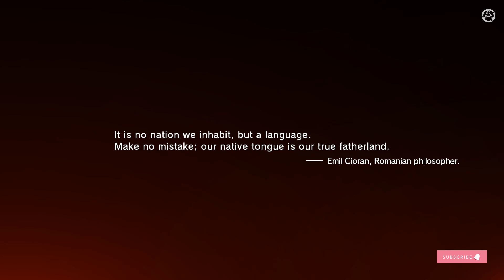MGS Phantom Pain Walkthrough Part #1, AWAKENING (Complete story)(No commentary)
Metal Gear Solid V: The Phantom Pain is a stealth game developed by Kojima Productions and published by Konami. It was released worldwide for Microsoft Windows, PlayStation 3, PlayStation 4, Xbox 360 and Xbox One on September 1, 2015. It is the ninth installment in the Metal Gear series that was directed, written and designed by Hideo Kojima following Metal Gear Solid V: Ground Zeroes, a stand-alone prologue released the previous year, as well as his final work at Konami.

The Phantom Pain was critically acclaimed upon release, with its gameplay drawing praise for its variety of mechanics and interconnected systems, which allow a high degree of player freedom in approaching objectives. While the story was acknowledged for its emotional power and exploration of mature themes, its writing and focus were criticized as lacking for a Metal Gear title, with further scrutiny over the story's second half and ending that left several plot points unresolved; this was linked to conclusive evidence of removed content, which led some to suggest that the game was released unfinished. Despite this, The Phantom Pain received perfect review scores from several publications and was described by some critics as one of the greatest stealth games of all time. A complete edition that bundles The Phantom Pain and Ground Zeroes together, titled Metal Gear Solid V: The Definitive Experience, was released in October 2016.